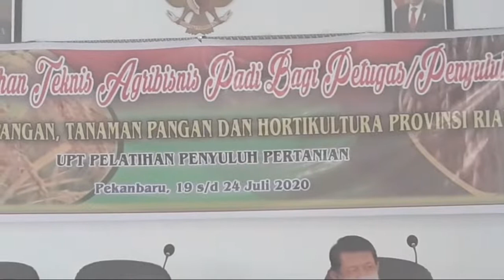Acara Pembukaan Pelatihan Teknis Agribisnis Padi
Acara Pembukaan Pelatihan Teknis Agribisnis Padi, Pembukaan dilaksanakan pada Tanggal 20 Juli 2020 di Aula UPT Pelatihan Penyuluh Pertanian Riau. Pelatihan di buka oleh Kepala Dinas Pangan Tanaman Pangan dan Hortikultura Provinsi Riau yang diwakili oleh Sekretaris Dinas.

Channel Pengembangan Masyarakat Pak Margolang merupakan Kreasi seorang Widyaiswara Pertanian yang di dedikasikan untuk Peningkatan SDM terutama yang berkaitan dengan Teknologi Pertanian, Motivasi Hidup sukses, Kerohanian Islam, Penyebaran Informasi dan Teknologi Pendidikan, Pelatihan dan Penyuluhan Pertanian serta kebersamaan dalam komunitas